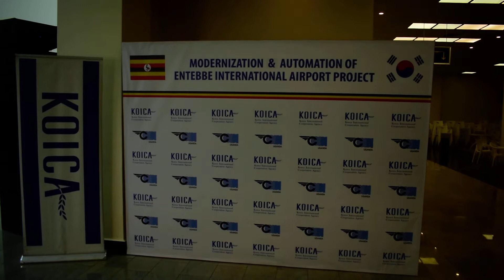Still about KOICA Launch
@Modernisation and Automation of Ebbs. Airport